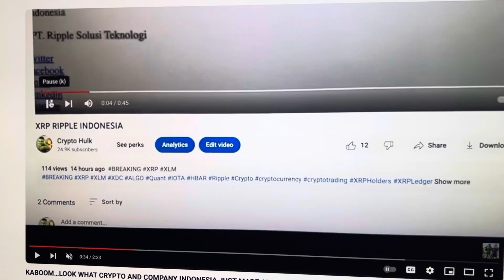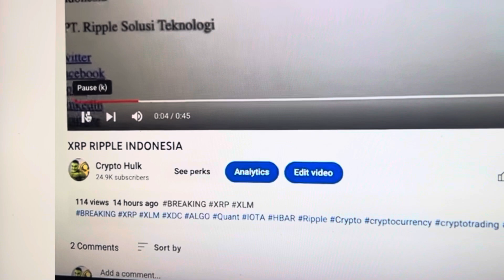BREAKING…COINDESK CRYPTO NEWS TALKS ABOUT ASIA LEADING BULL RUN…HERE IS MY EVIDENCE AND NOT TALK!!